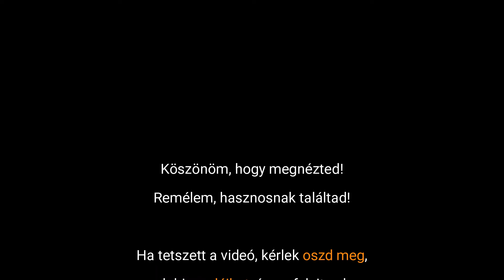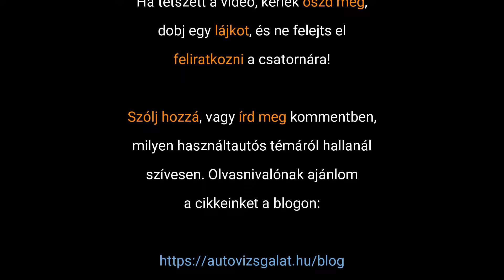Tekergetős gondolatébresztő: mert manapság nem pörgetnek... Mi???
Hoztam egy példát, ami alapján érdemes átgondolnod, amit az órapörgetésről eddig tudtál, vagy gondoltál.